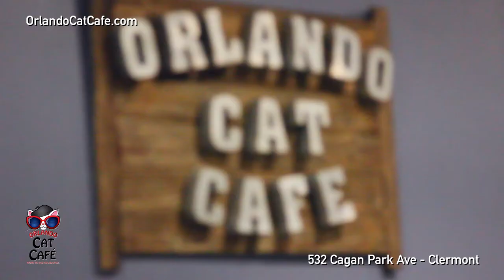2022 Orlando Cat Cafe Video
Welcome to the Orlando Cat Cafe, where the cool cats hang out! Stop by for a visit!